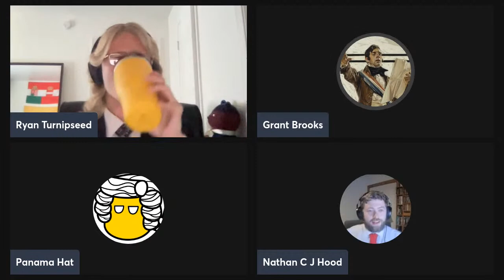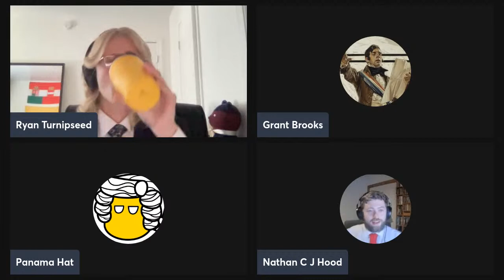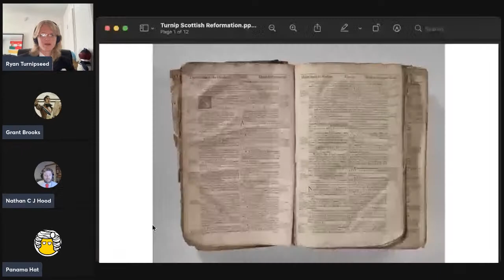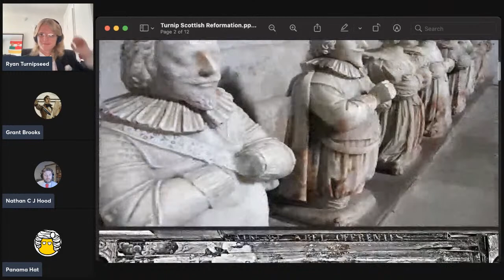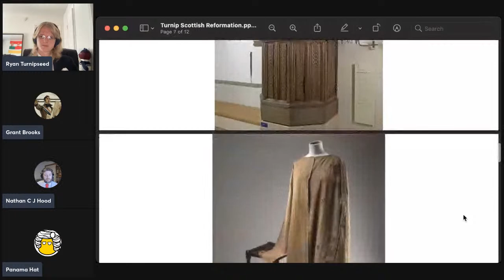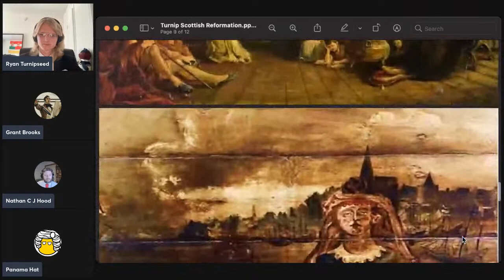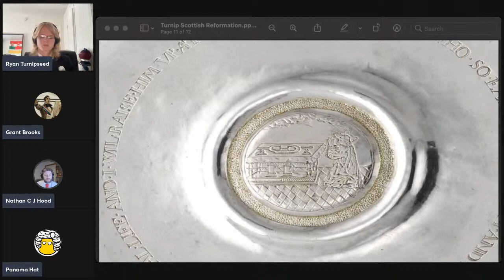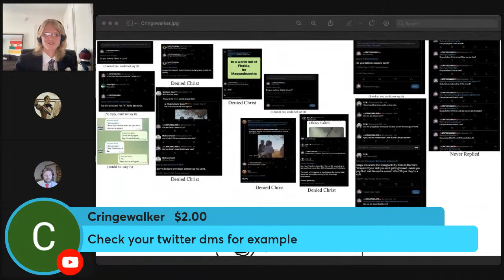Turnip's Digest: The Scottish Reformation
I am joined by Grant Brooks, Nathan Hood, and Panama Hat to discuss the Scottish Reformation and its effects on the American colonies.